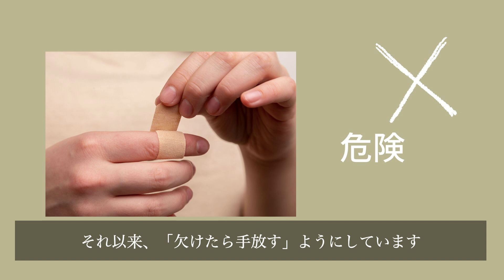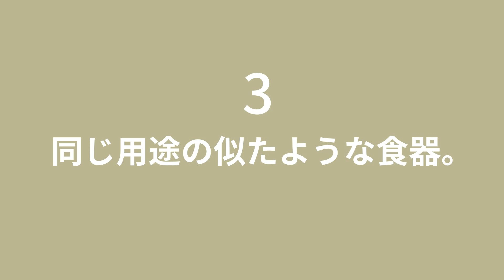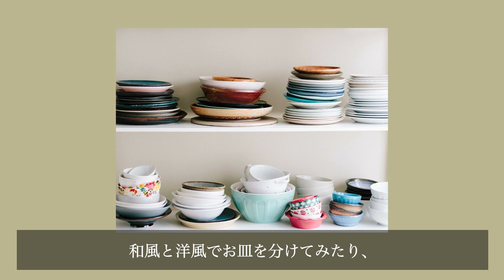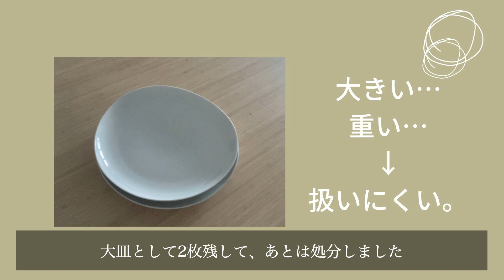SUB)【キッチン捨て活】迷わず手放せる！４つの捨て基準｜食器の手放し方｜ミニマリスト｜持たない暮らし｜シンプルライフ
今回は、食器の見直しをしました。食器を捨てる時の、４つの捨て基準があったのでご紹介します🌱

以前のわたしは、食器も、洋服と同じように、素敵なものがあるとよく買い集めていました。
限定のマグカップにも弱かったりしました…（汗）

そんなわたしですが、今回は35点の食器を手放せました！

この動画が、捨て活のモチベーションになれば嬉しいです。

もくじ
0:00 オープニング
0:29 グラス・マグカップの捨て活（捨てたもの紹介）
3:47 取り皿の捨て活
5:21 大皿・ケーキ皿の捨て活
6:57 キッチングッズの捨て活
9:17 食器の捨て基準 【1. 欠けている食器】
9:54 食器の捨て基準【2. いつ来るか分からないお客さまの為の食器】
10:48 食器の捨て基準【3. 同じ用途の似たような食器】
11:42 食器の捨て基準【4. 扱いにくい食器】
12:49 最後に

不定期の投稿になりますので、登録していただけますと幸いです🌱

コメント欄に、リクエストや質問、メッセージなどお待ちしています。

▼わたしのバイブル▼
こんまりさん『人生がときめく片付けの魔法　改訂版』

Artlist 【get 2 months free】2ヶ月無料特典

Editing Hardware

​ #​断捨離